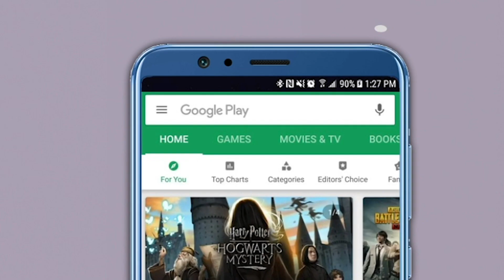Pankaja Munde | घड्याळवाले निवडणुकीच्या आधी ५०० रूपये घेऊन येतात,पंकजा मुंडेंचा आरोप..!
ग्रामविकास मंत्री पंकजा मुंडे यांनी राष्ट्रवादीच्या नेत्यांवर गंभीर आरोप केले आहेत. परळी येथे एका कार्यक्रमात त्या बोलत होत्या . राष्ट्रवादीचे नेते हे निवडणुकीच्या आधी ५०० रुपये घेऊन येतात असा पंकजा मुंडे यांनी म्हटलंय .